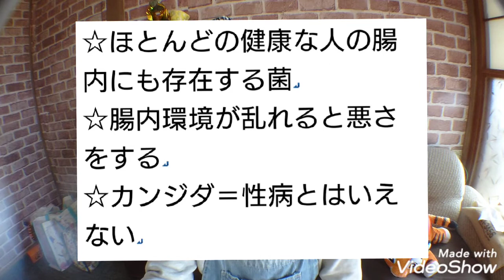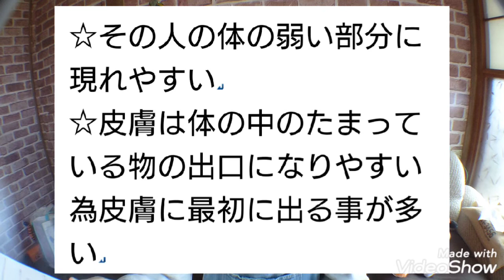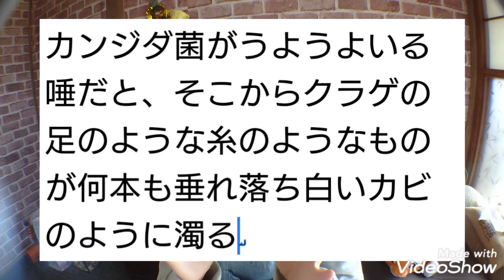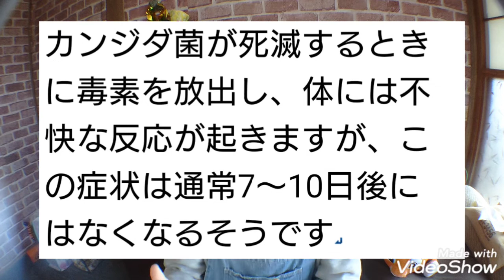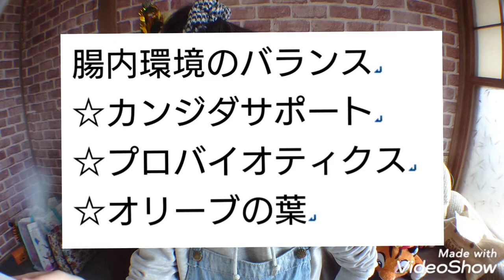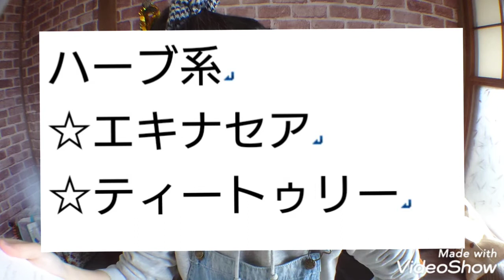体が…かゆい！ それはカンジダの仕業かも！ カンジダ改善予防！徹底解説！性病とは限らない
本日も【ひょひょチャンネル】
見て頂きありがとうございます！
めちゃめちゃ嬉しいです(*^^*)

今回は、この動画を撮るか悩みましたが、少しでも悩んでいる方の、お役に立てればと思い撮りました！

カンジダ菌の改善予防を私の体験を通して底解説してます！
カンジダが悪さをするのは性病とは限らない！

ストレスや食生活、不規則な生活が原因になることも！

時間が長くなり過ぎました…話足りなかったので機会があれば、また動画を撮ろうと思います！

一昨年ほぼ完治現在は完全完治しております！！

が、再び暴れるのを防ぐ為に日々予防はしてます(￣▽￣;)